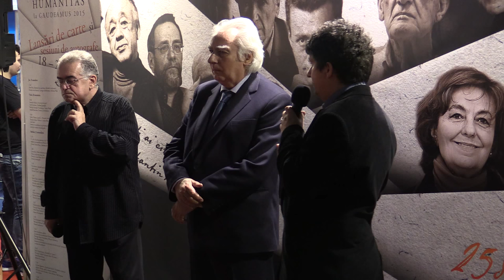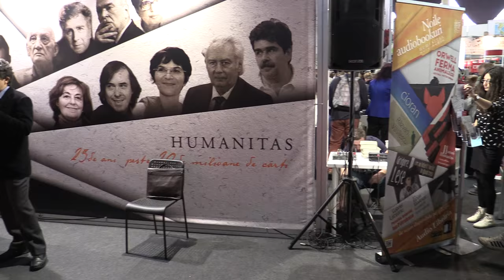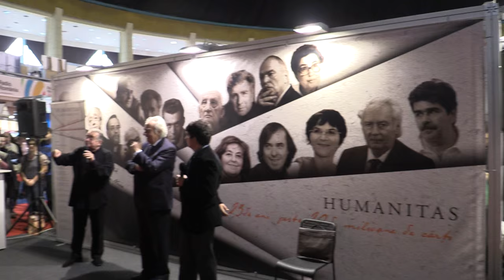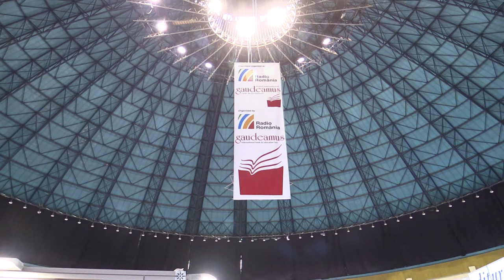Lucian Boia - Mihai Eminescu, romanul absolut - Ed. Humanitas - Gaudeamus 2015 11 21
12.00 EDITURA HUMANITAS – nivelul 0.00:45
Lansare de carte şi sesiune de autografe: „ Mihai Eminescu, românul
absolut: Facerea şi desfacerea unui mit” de Lucian Boia
Invitaţi: Lucian Boia, Dan C. Mihăilescu, Cătălin Cioabă